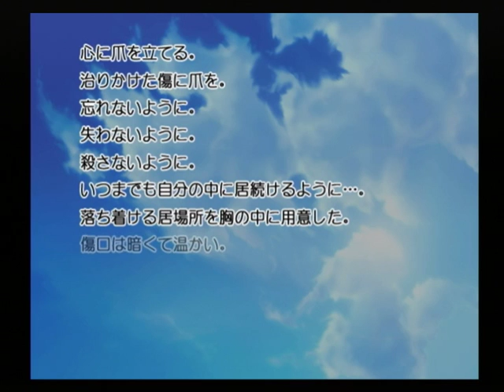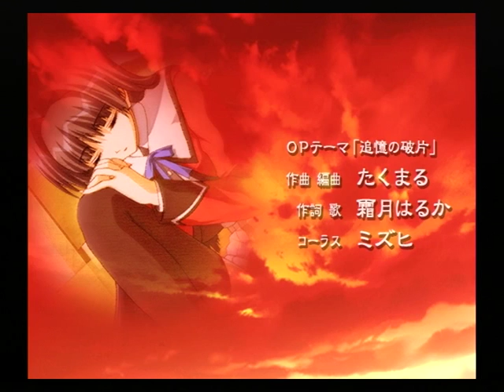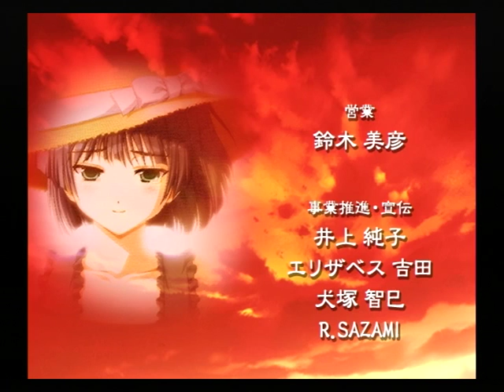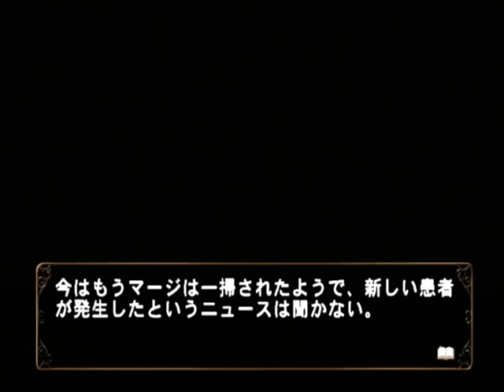【PS2】何処へ行くのあの日 光る明日へ Part２０２ 絵麻編 ～ぐずぐずと泣きそうになっている 【スタートオンゲームズ】【スタゲー】【JAPAGE】